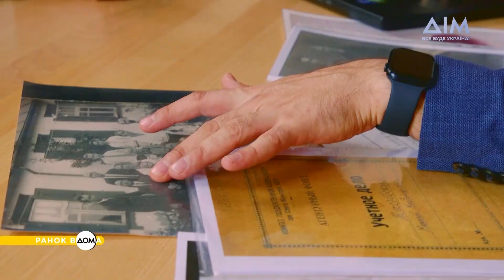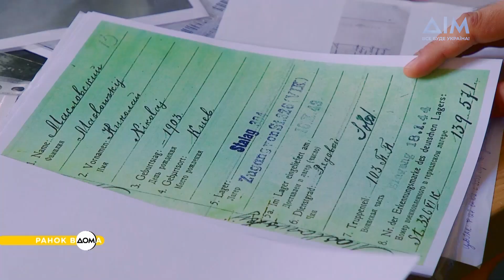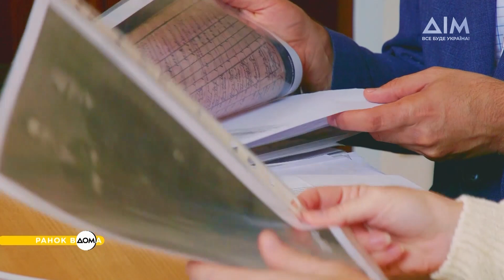Дослідження свого родоводу: як це зробити правильно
Генеалогія – популярне хобі у багатьох країнах світу. Віднайти своє коріння важливо для кожного.
У 2013 році генеалог Ігор Розкладай разом із колегою заснував дві спільноти. Одна надає доступ до архівів, а на іншій – UAGenealogy – є цілий розділ посібників, які пояснюють, як починати пошуки свого коріння і куди звертатися. Детальніше дізнавайтеся у "Ранку Вдома".